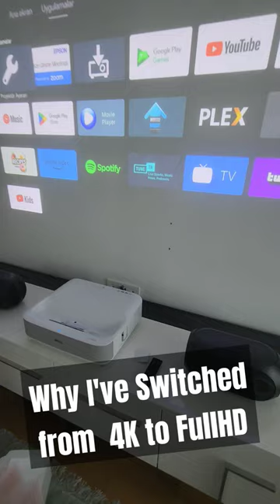Why I've Switched from 4K to FullHD Coming Soon !